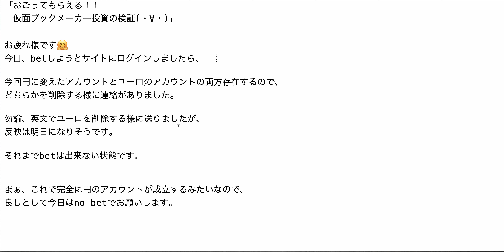【検証】第1093回目：削除する様に連絡がありました。